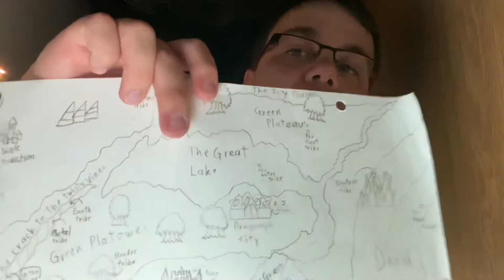The great dragon book/The Dark Fins